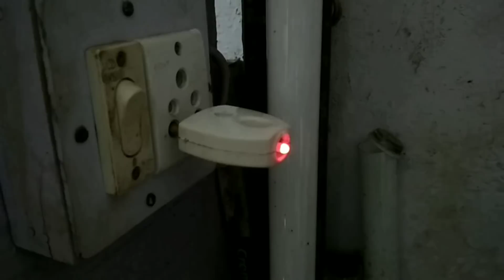How to make a night lamp !! and How to connect led light to 220v Ac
this video i showing you to how to make a night lamp bulb
and how to connect dc led ligt to 220v Ac
by sahabaj khan
sahabaj khan /sannu khan
social midea follow links

Mor important videos for you.
घर पर बनाए आसानी से घर के बल्ब cfl, fan ko  टीवी रिमोट से control केरे  new life hack trick 2017

thanks